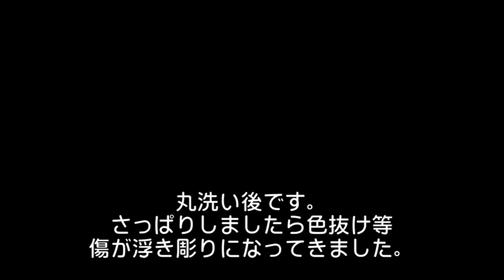【大変身！！】疲れ果てたアレンエドモンズが本気の靴磨きで劇的に生まれ変わる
こんにちは！！

今回北海道という遠方の方からご依頼頂きました。
沢山磨きが上手い人がいるのに私をご指定して頂きすごく嬉しかったです。

是非また磨かせて下さい。

ご依頼の方はDM下さい♪

【使った磨き道具】
矢澤ワックス

サフィールノワールワックス

サフィールワックス（青い缶）

kiwワックス